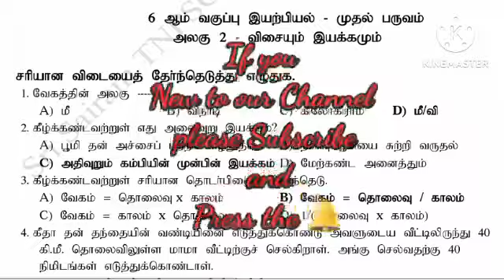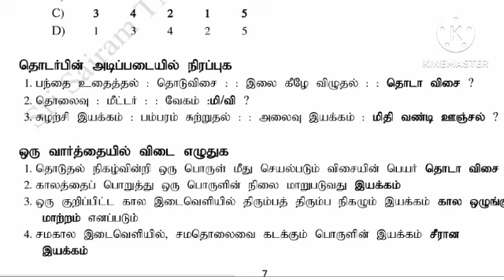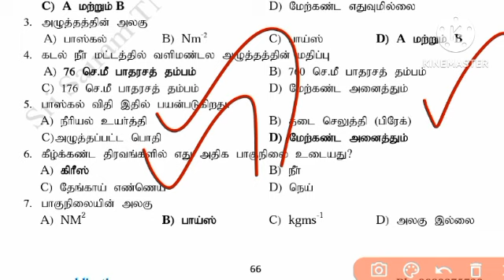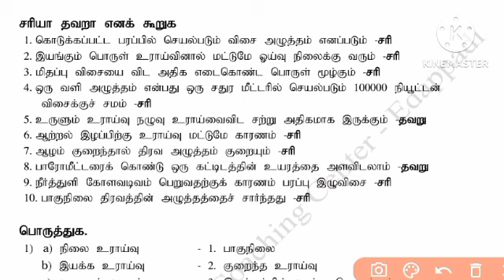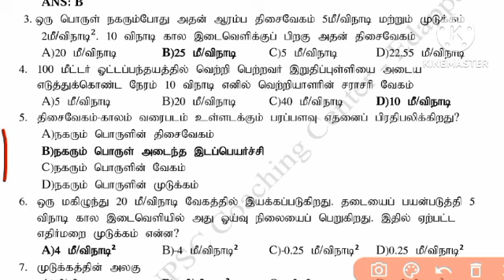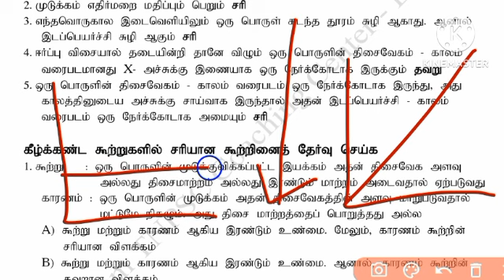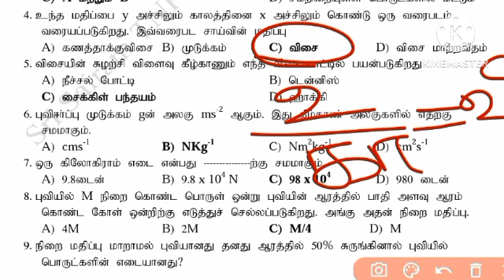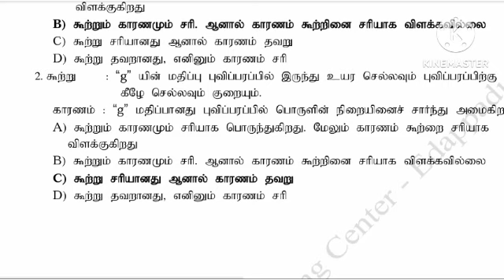Science book back/ 6 to 10 th book back science விசையும் இயக்கமும் force and motion TNPSC TNUSRB SI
விசையும் இயக்கமுமScience book back/ 6 to 10 th book back science விசையும் இயக்கமும் force and motion TNPSC TNUSRB SI